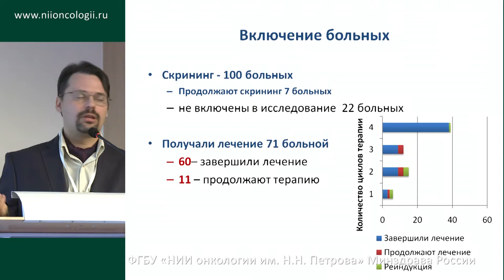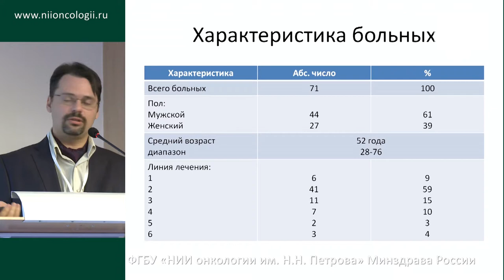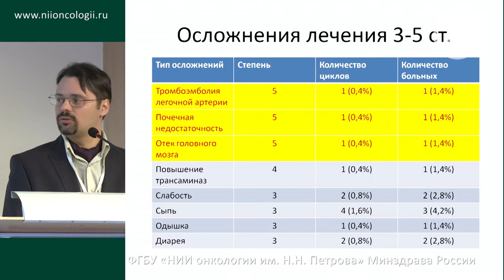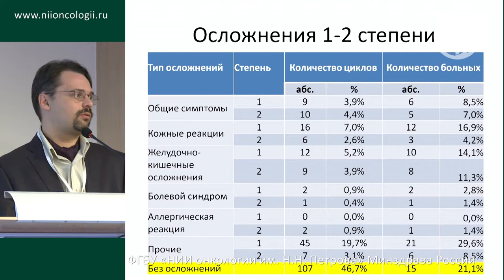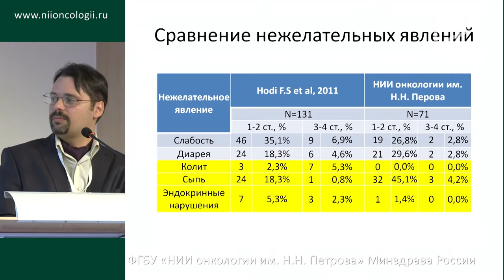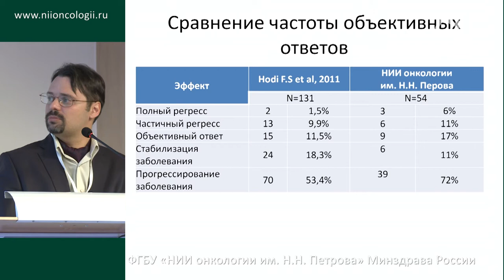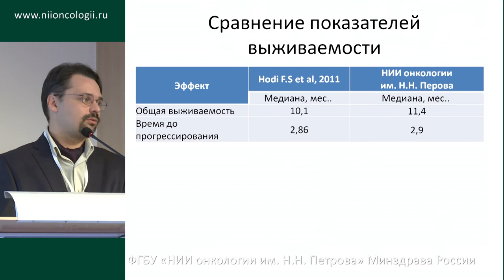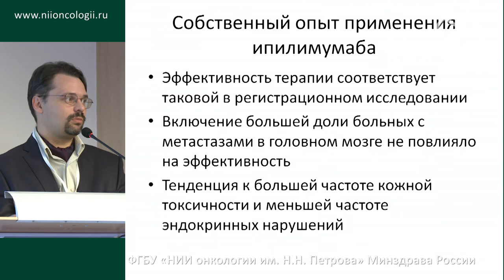Опыт применения ипилимумаба в программе 184-EAP (А.В. Новик)